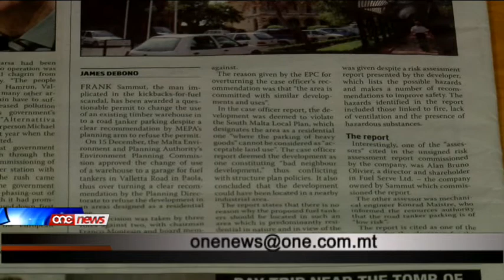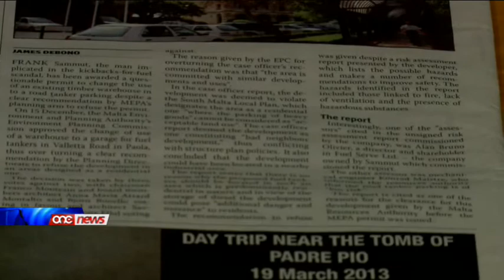Garaxxijiet f'Raħal Ġdid b'ħażna kbira ta' fuel,propjeta ta' Frank Sammut.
Hames t'ijiem wara li waqa l gvern f Dicembru, l-MEPA approvat permess, biex jkun mahzun fjuwil qalb id-djar fl'inhawi Ta Lourdes f'Raħal Ġdid.U dan minkejja li kien hemm rakkomandazzjonijiet kontra li jinhareg dan il-permess.Il-permess inhareg ghal Frank Sammut, permezz tal-kumpanija tieghu Fuel Serve Ltd.Sammut huwa l persuna li ircieva eluf ta ewro f commissions dwar ix-xiri ta' żejt mill-Enemalta.Il-kaz kien zvelat mill-gazzetta Maltatoday